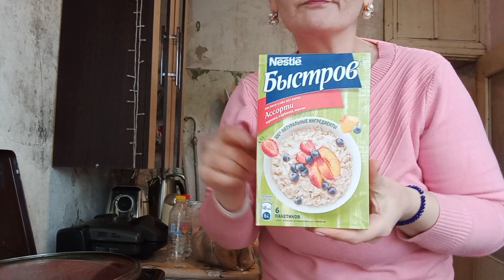რა ვიყიდე30ლარად🛍️ გუშინდელი ვიდეო 🎥